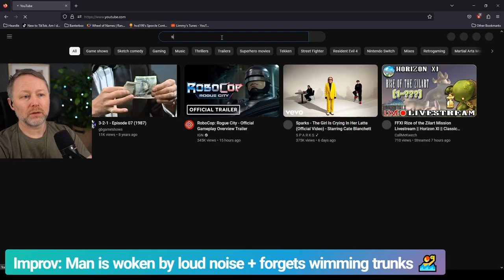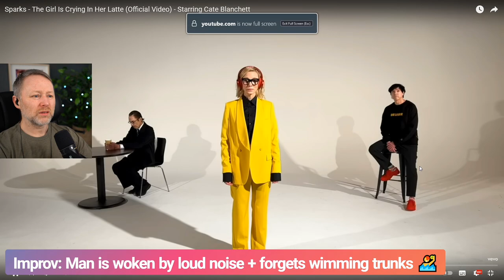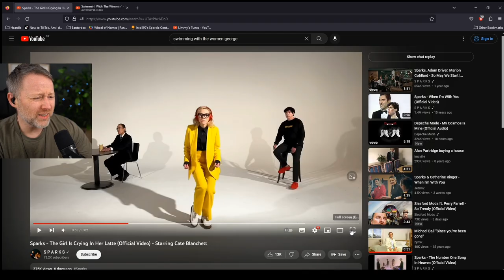Limmy's Reaction To Sparks - The Girl Is Crying In Her Latte